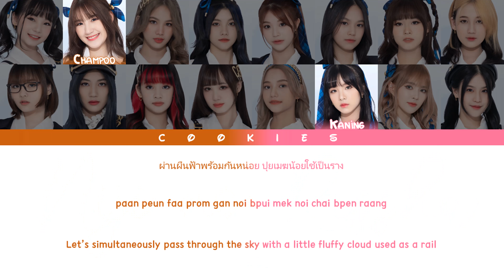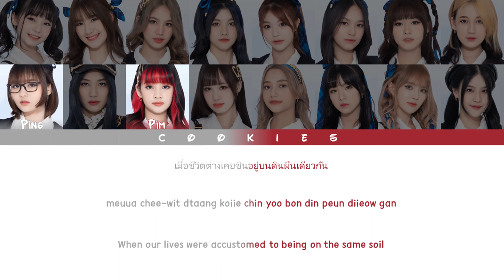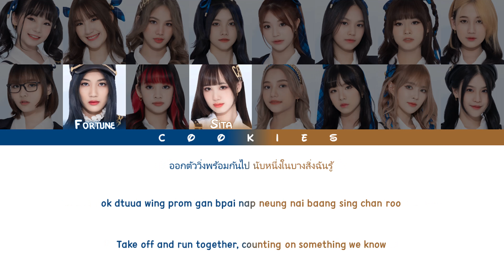CGM48 - Niji no Ressha (รถไฟสายรุ้ง/虹の列車) (Thai/Rom/Eng Color Coded Lyrics)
Members (WCenter):
𝗧𝗲𝗮𝗺 𝗖: Angel, Aom, Champoo (Center)‎, Fortune, Kaiwan, Kaning (Center), Marmink, Nenie‎, Pim, Punch, Sita
𝗧𝗿𝗮𝗶𝗻𝗲𝗲: Fahsai‎, Jayda, Latin, Mei, Ping

CGM48's 4th single: Mae Shika Mukanee (สุดเส้นทาง)
Release date: 28/05/2022
Coupling song: Niji no Ressha (รถไฟสายรุ้ง/虹の列車)
Lyricist: Rangsan Panyajai
Composer: Fujimoto Takanori
Arranger: Nonaka "Masa" Yuichi

All Rights Administered by iAM